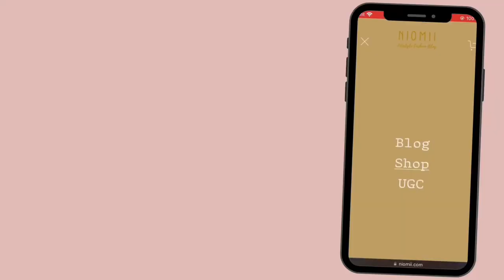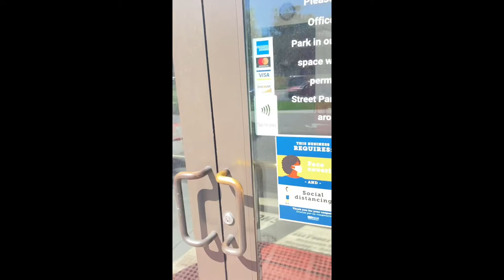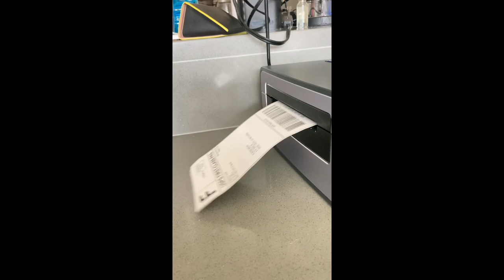Mini maintenance vlog | A week in my life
A mini maintenance vlog💎🪶🤍